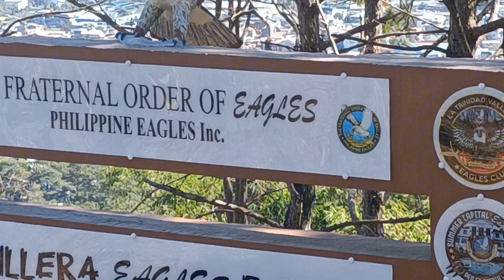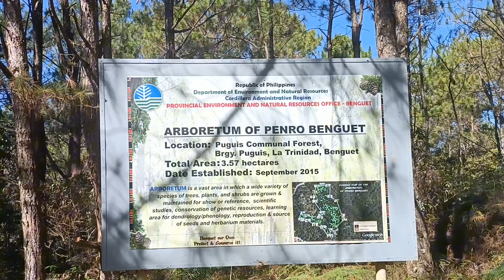PUGUIS COMMUNAL FOREST HIKING